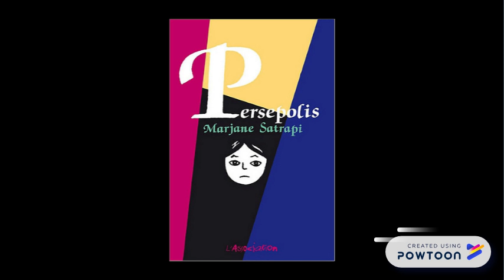Persepolis - Bande annonce d'Ainhoa